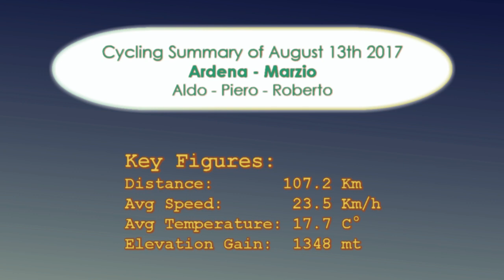Marzio Aug 13th 2017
Ardena e Marzio